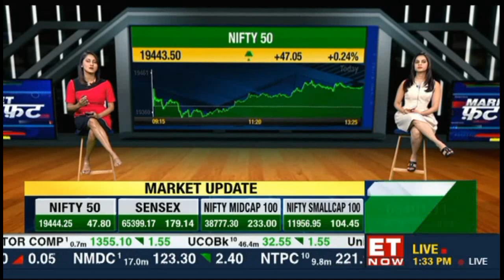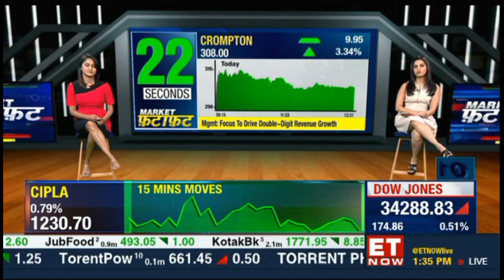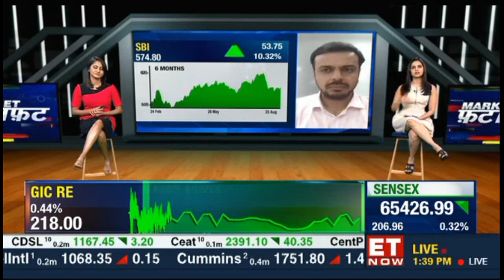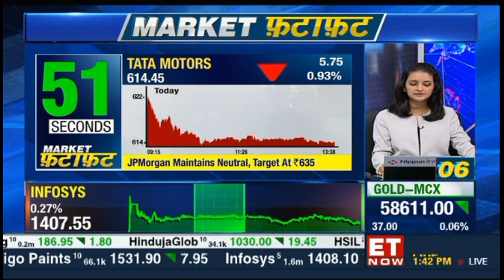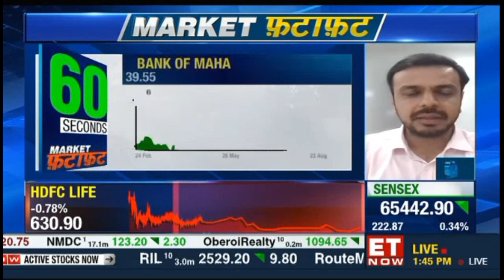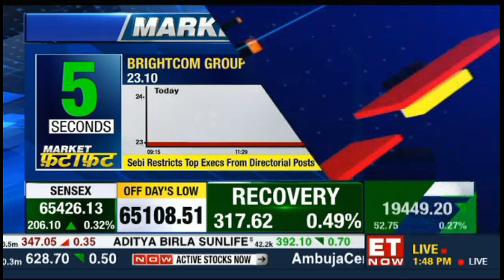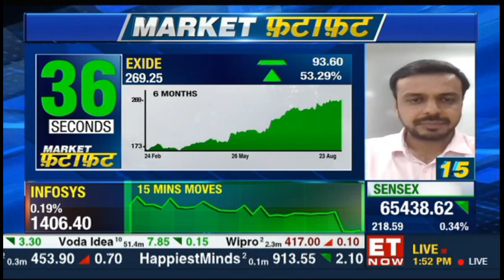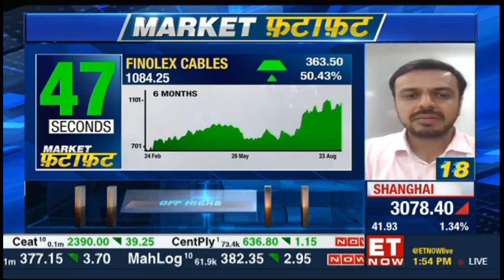ET Now Market Fatafat 23 Aug 2023 22min 23sec Mr Kunal Shah LKP Securities 13 32pm